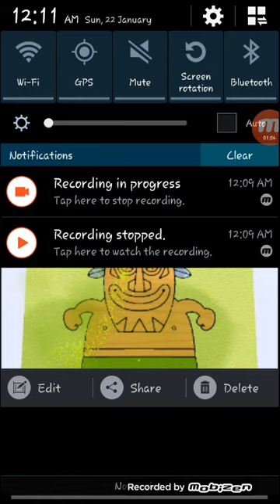Game Play by Little Baby Wooden Hammer to Learn Colors for Children - 3D Kids|Epic TV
Epic TV